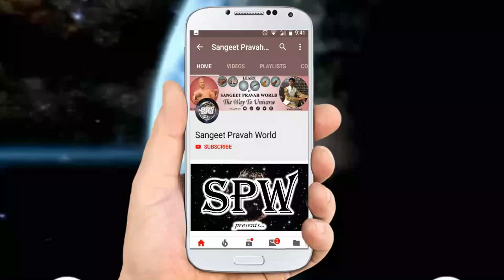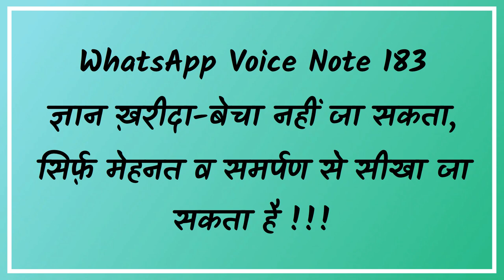WhatsApp Voice Note - 183 | ज्ञान ख़रीदा-बेचा नहीं जा सकता | Lecture by Pandit Avadhkishor Pandey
More Links:-